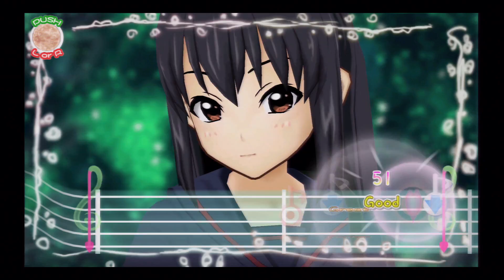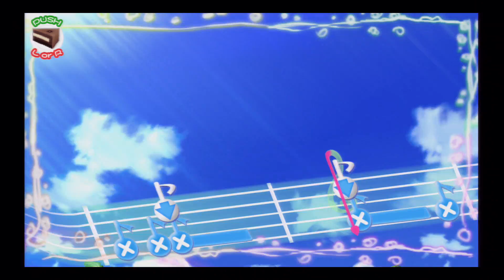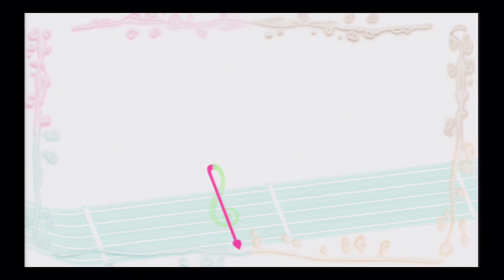Lets Play: K-On! Houkago Live! HD (PS3) #1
Played already a lot of this game and was pretty hard to get the hang of it.
There will be repeats of songs due to I'm trying to get As on everything at least and get really good at the game. Specifically on Hard.

Why is it difficult? Well mostly due to the game not having a compatibility option on the buttons. Unlike Project Diva F and F 2nd having that, this did not. It is pretty much a port from the PSP to the PS3 quite literally. But still a very fun rhythm game especially towards K-On fans.